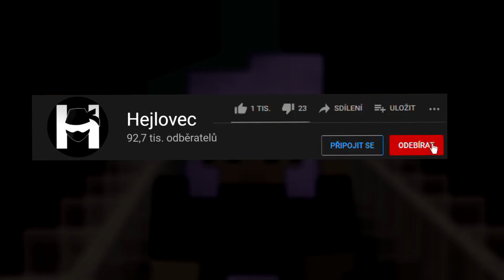Majnr - Uhodni YouTubera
YouTuberský server Majnr a nová pod série Uhodni YouTubera podle staveb! Uhodneš všechny YouTubery? Pochlub se v komentářích! Díky @McCitron a @DragonSK za spolupráci! 😁
Druhý kanál ►@HEJLcz

💎 Důležité informace 💎
MINIATURA:  DragonSK
Herní jméno ► Hejlovec_Cz